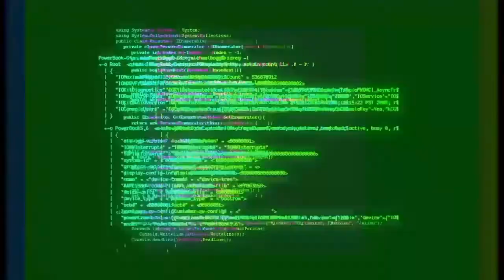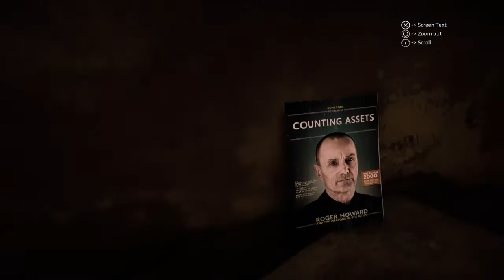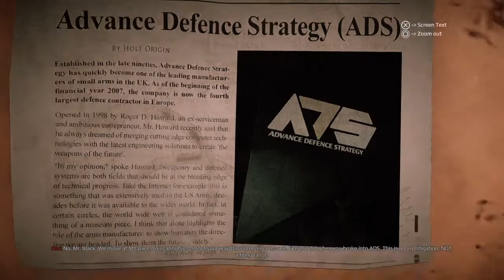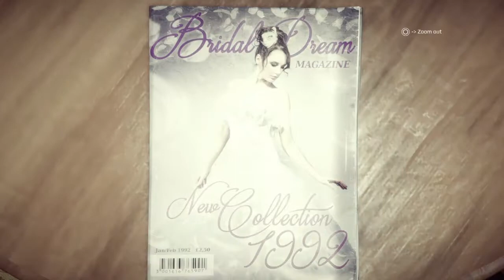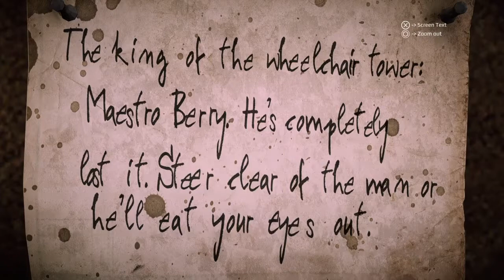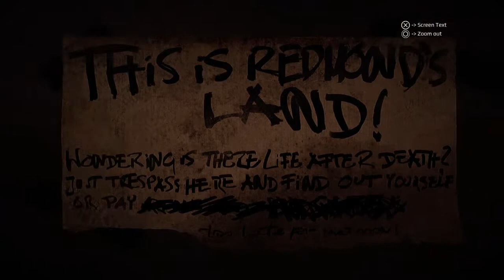Get Even June 2017 Part 4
Get Even June 2017 Gameplay Walkthrough Part 4 no commentary